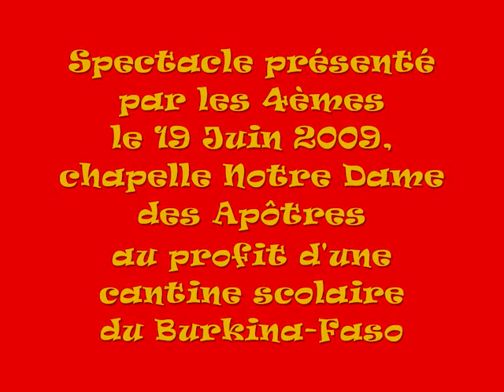Spectacle des 4èmes